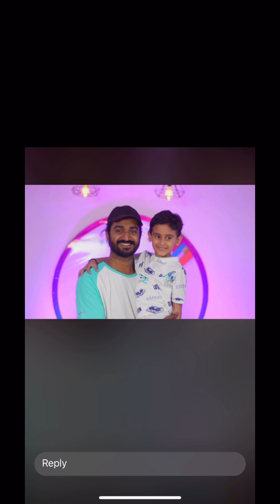Birthday Celebration 🎉 birthday vlog shortcelebration big blessings 😍🧿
Birthday Celebration 🎉
birthday vlog
shortcelebration big blessings 😍🧿
Chota bheem ka idea kiska tha🥰 of course addu ka😅
Cake design
Advikastyle
School dance class celebration